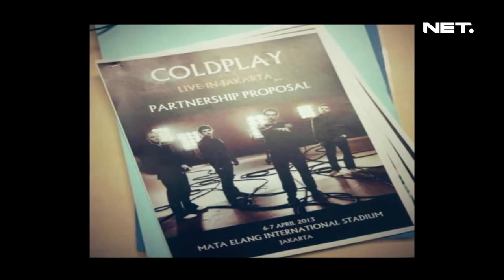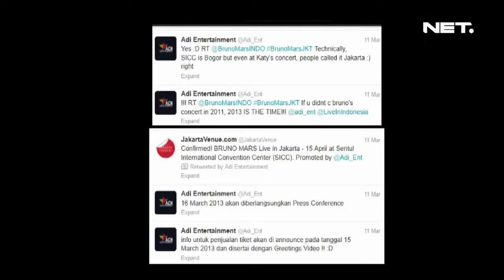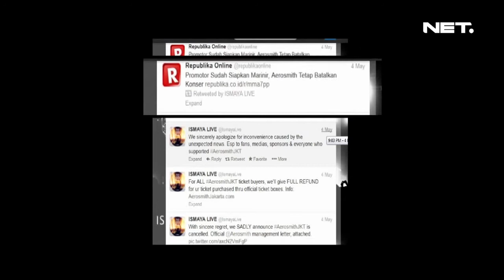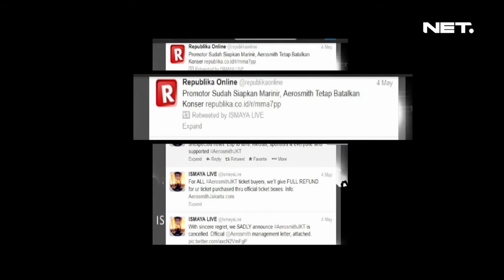Entertainment News - Konser yang batal di Indonesia tahun 2013